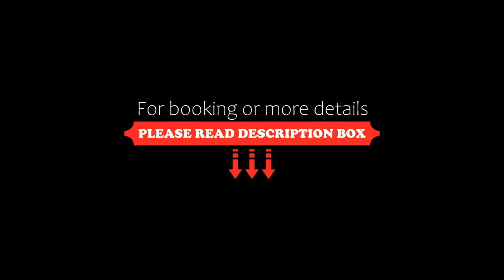Penzion U sv. Kryštofa, Prague, Czech Republic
About Property:
You're eligible for a Genius discount at Penzion U sv. Kryštofa! To save at this property, all you have to do is sign in.
Fully renovated in 2014, Penzion U sv. Kryštofa is situated in a tranquil district of Prague, a 20-minute drive from downtown; free WiFi, a breakfast buffet and rooms with satellite TV are featured.

Set in an early 20th century house, rooms at the Penzion U sv. Kryštofa are simply furnished and fitted with white li...
Property Type: Hotel
Address: Záběhlická 72/60, Prague, 10600, Czech Republic
Searching For
1. Penzion U sv. Kryštofa - Prague - Czech Republic
2. Penzion U sv. Kryštofa - Prague - Czech Republic Address
3. Penzion U sv. Kryštofa - Prague - Czech Republic Rooms
4. Penzion U sv. Kryštofa - Prague - Czech Republic Amenities
5. Penzion U sv. Kryštofa - Prague - Czech Republic Offers and Deals
Audio Credit:
Track Title: Subway Dreams
Artist: Dan Henig